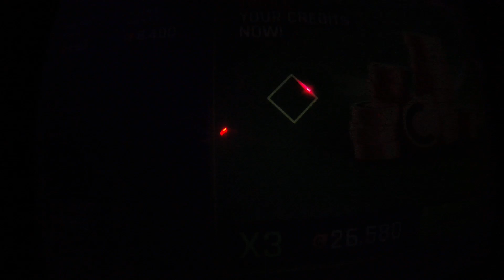Asphalt 9 Legends App Review - 77th race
Here's the 77th race of Asphalt 9 Legends. It's in Shanghai, and it's a Classic race. The vehicle I selected in this race was the Dodge Challenger SRT8.